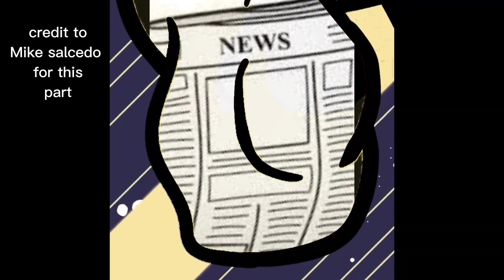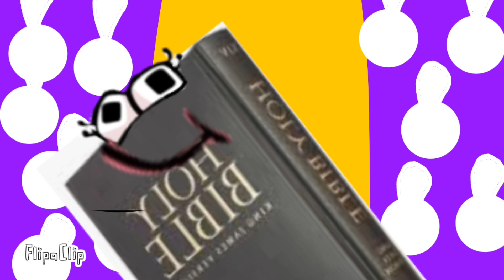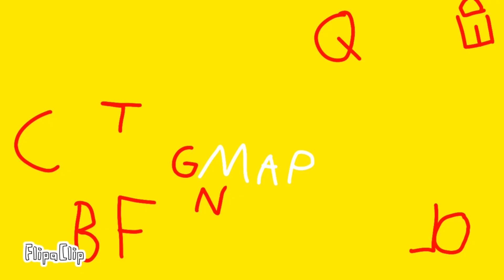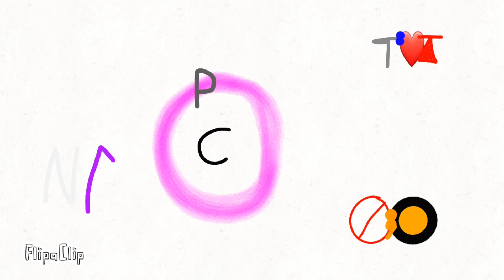translated alphabet lore 100 times (A-Y)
0:01 A
0:03 B
0:10 C
0:13 D
0:19 E
0:25 F
0:29 G
0:39 H
0:43 I
0:50 J
1:05 L
1:20 M
1:29 N
1:45 O
2:02 P
2:24 Q
2:37 R
3:07 S
3:26 T
4:36 U
4:41 V
4:55 W
5:16 X
5:30 Y
inspired by @MikeSalcedo and @yikes.